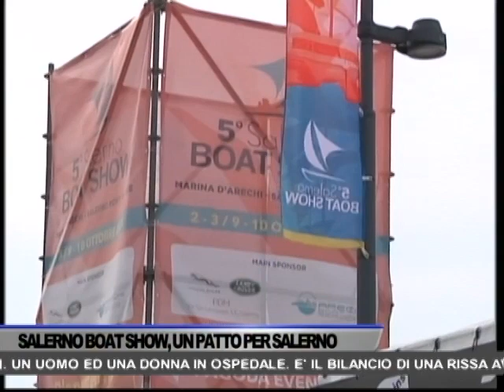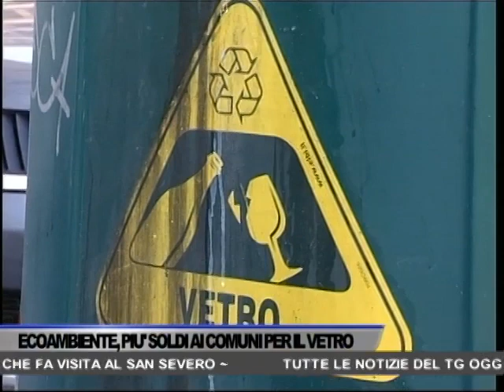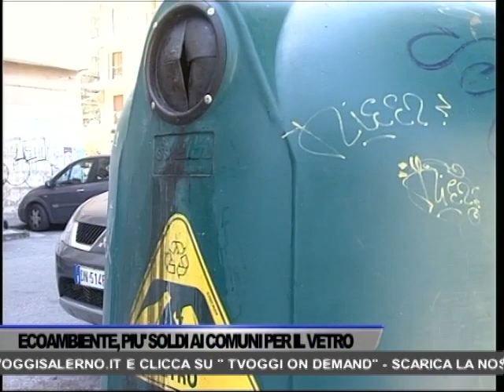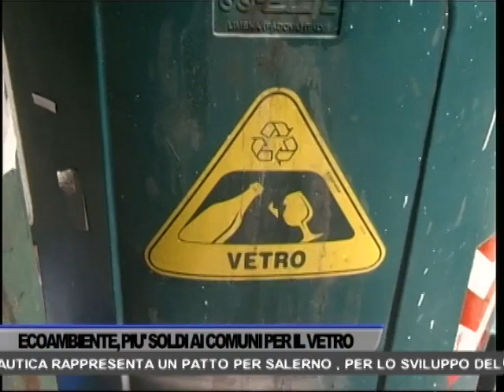TG OGGI NEWS DEL 02/10/2021